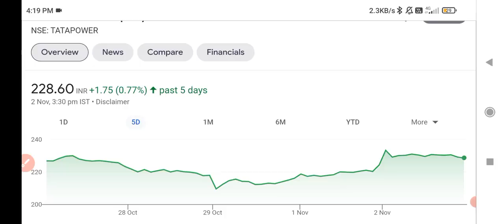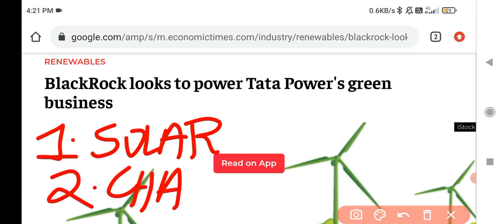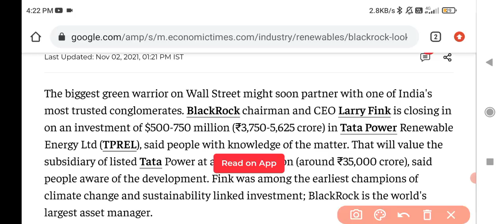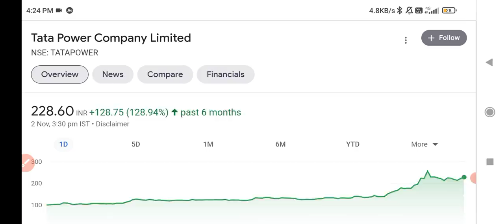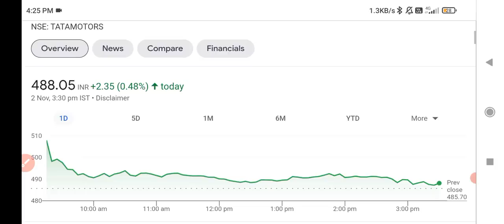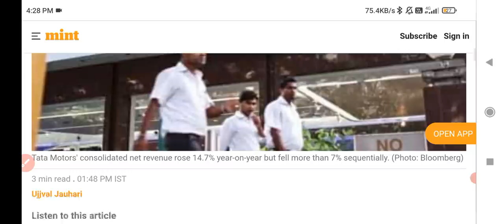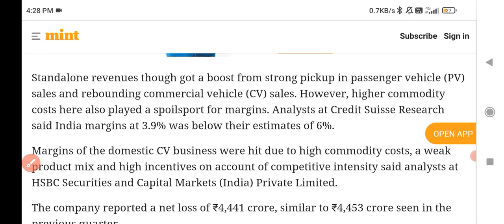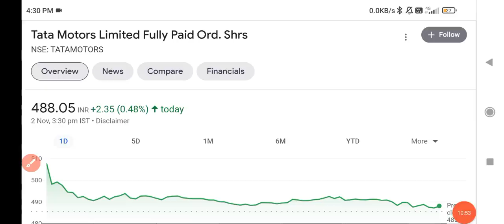TATA POWER LATEST NEWS | TATA MOTORS SHARE TODAY | TATA POWER SHARE TARGET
TATA POWER SHARE LATEST NEWS | TATA MOTORS SHARE NEWS TODAY | TATA POWER SHARE TARGET | TATA MOTORS🔥

Tata motors
tata motors big breaking news